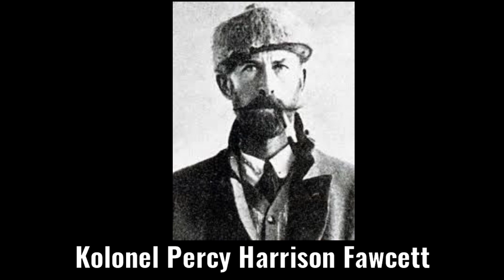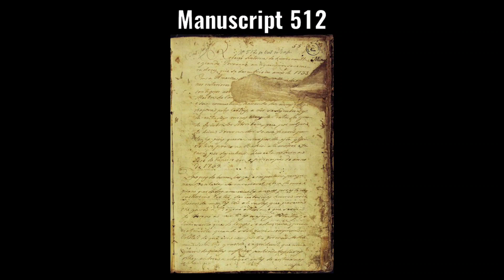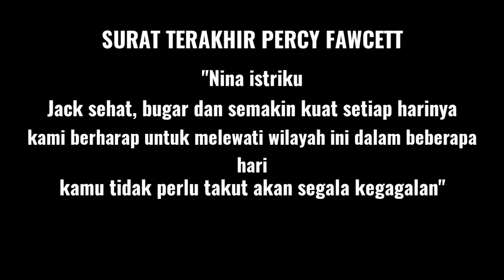Kasus Hilangnya Penjelajah Percy Fawcett | Menghilang di Hutan Amazon Secara Misterius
Kolonel Percy Fawcett adalah seorang penjelajah legendaris yang berasal dari Inggris. Percy Fawcett diketahui sudah melakukan beberapa kali ekspedisi di Hutan Amazon dengan berbagai tujuan. Namun dalam ekspedisi terakhirnya yaitu untuk mencari kota hilang yang ia beri nama "The Lost City of Z" akhirnya ia menghilang tanpa jejak secara misterius di Hutan Amazon dan kasus menghilangnya belum diketahui kebenarannya hingga saat ini.

Bagaimana kasusnya?
Langsung aja ditonton videonya.
Selamat menonton.

Kalian juga bisa DM aku di Instagram seandainya ada kritik, saran, atau referensi konten yang asik untuk dibahas di video berikutnya.